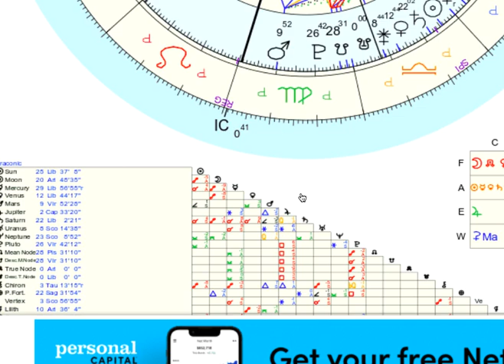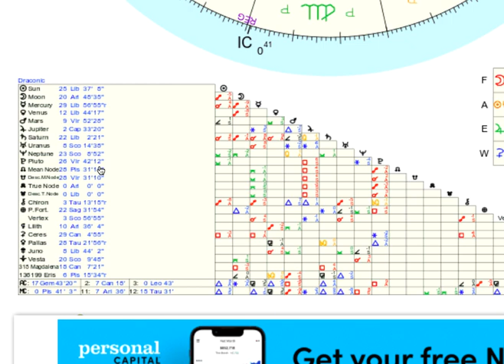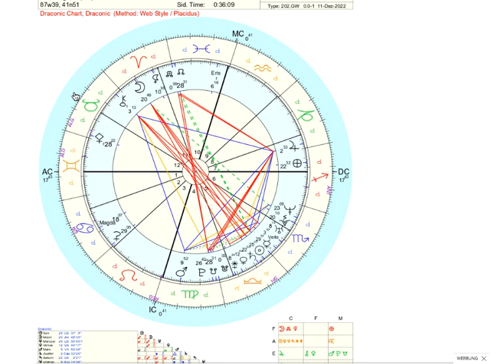draconic birth chart